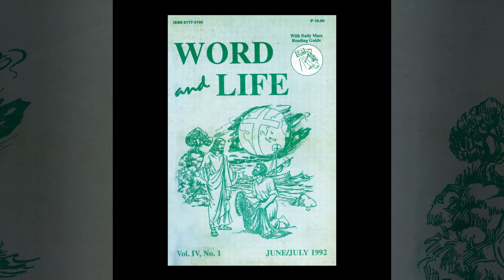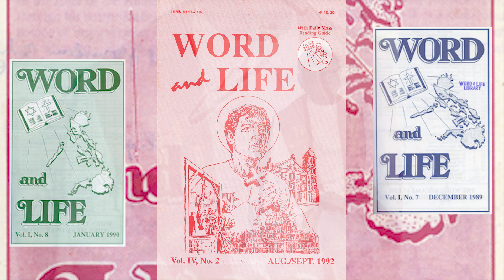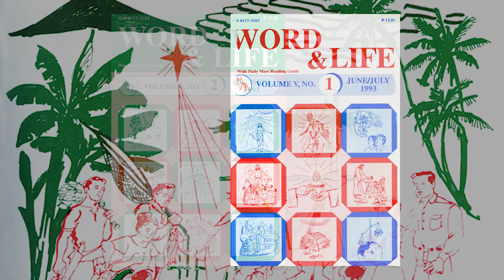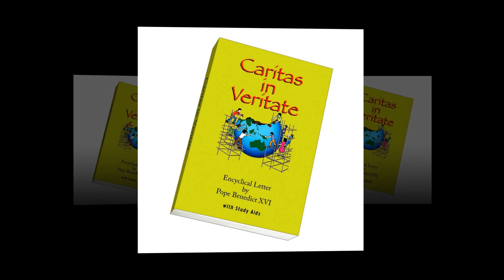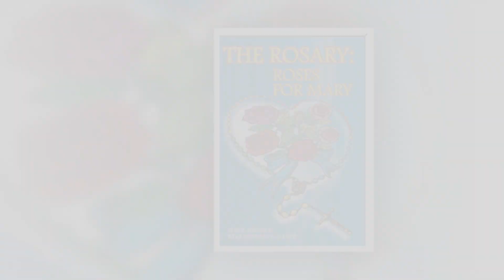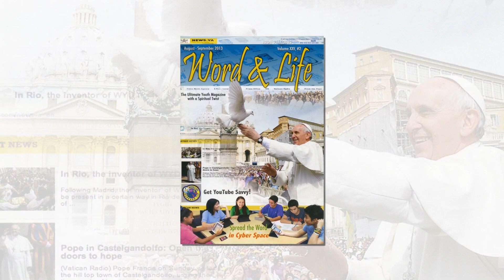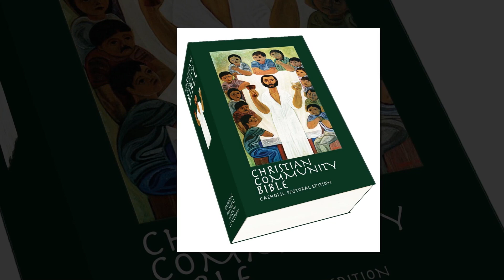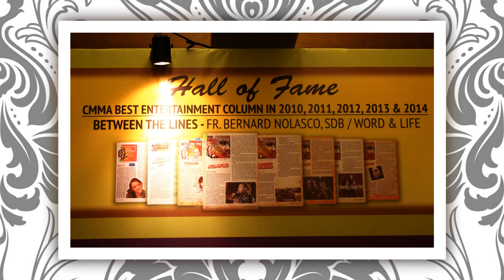Word And Life Publications @ 30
A glimpse at the past 30 years of Word and Life Publications, presented during the Pearl Anniversary of WLP last October 11, 2019